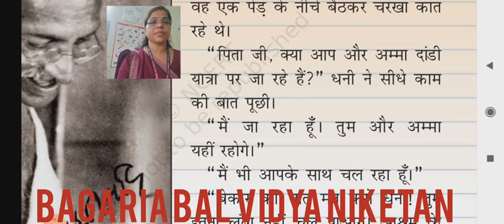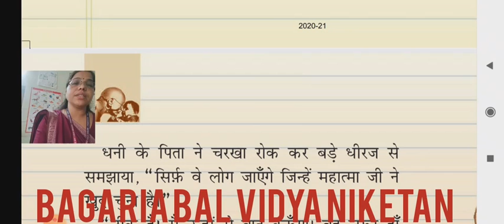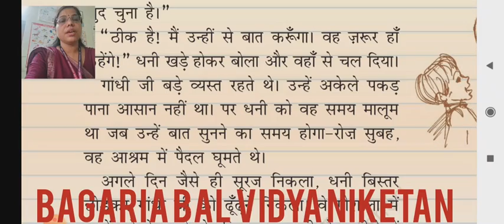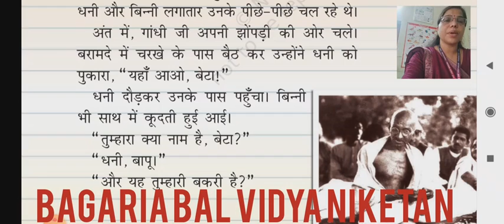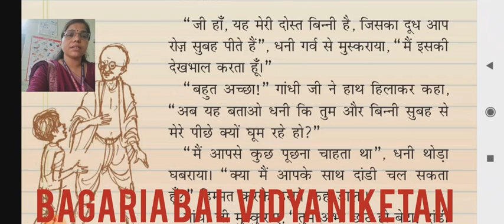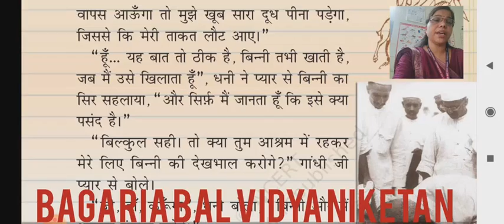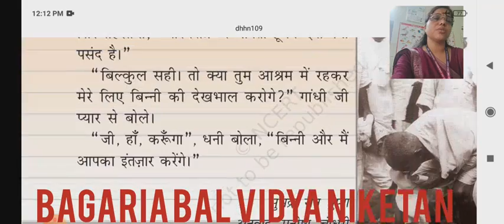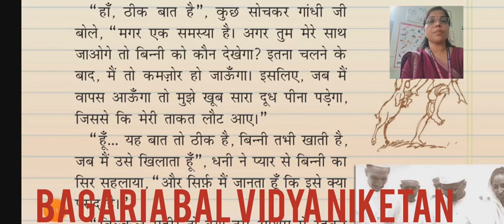हिन्दी रिमझिम पाठ-9 (भाग-2)